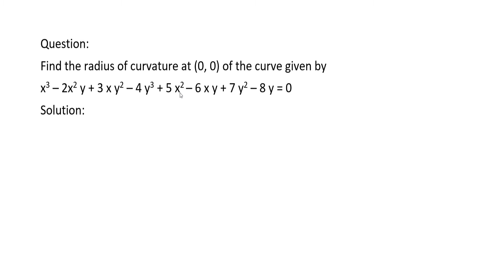Calculus | Radius of curvature | Implicit form | Tamil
Find the radius of curvature at (0, 0) of the curve given by x^3 – 2x^2 y + 3 x y^2 – 4 y^3 + 5 x^2 – 6 x y + 7 y^2 – 8 y = 0